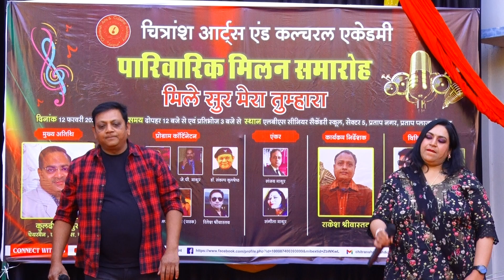Bach ke Rahna re Baba Cover By Ritesh Shrivastava & Cherisha Mathur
"Mile Sur Mera Tumhara" on 12-03-23 in LBS, Pratap Nagar, Jaipur